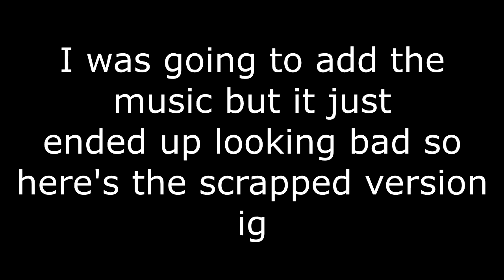TXT tiktok animatic [SCRAPPED]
animatic that i gave up on because its bad lmao